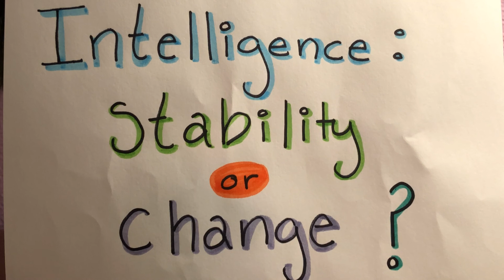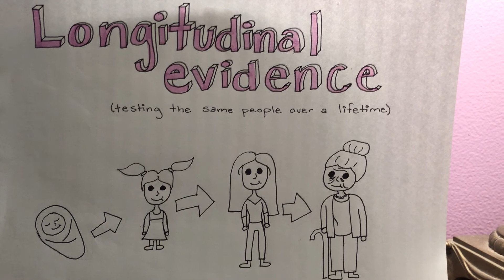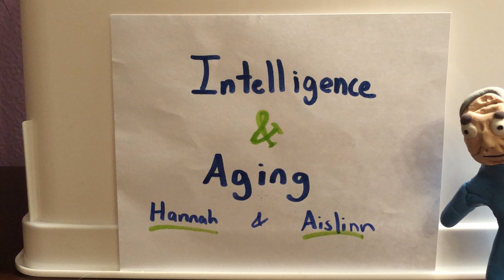Intelligence: Stability or Change?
Another AP psychology presentation, this time on intelligence and aging.